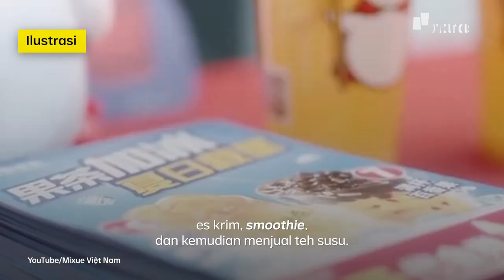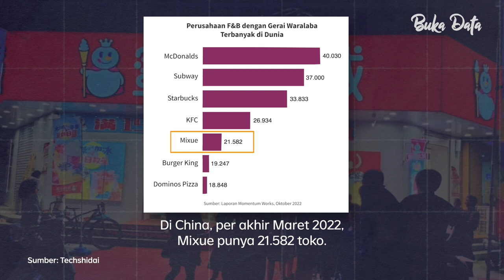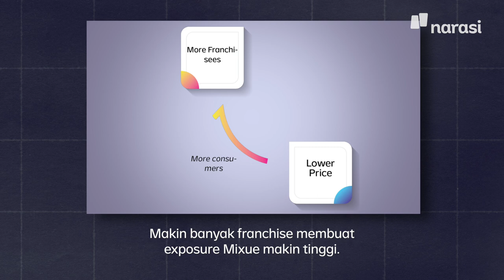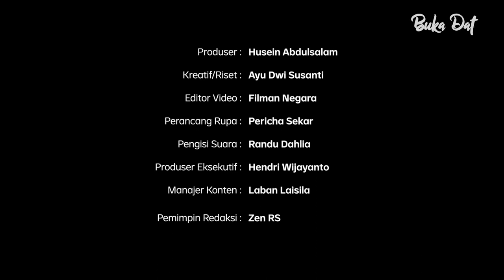Mixue Mengeruk Berkah Surga Minuman Bubble Tea, Indonesia. Apa Kabar Chatime & KOI The? | Buka Data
Mixue dijuluki malaikat pencatat ruko kosong karena ekspansinya yang masif dan cepat di Indonesia. Indonesia memang surganya minuman bubble tea di Asia Tenggara. Jenama seperti Chatime dan KOI The masuk lebih dulu, tapi Mixue terbukti mampu menyainginya. Apa sih jurus MIxue?

Simak BukaData eps. Mixue Mengeruk Berkah Surga Minuman Bubble Tea, Indonesia. Apa Kabar Chatime & KOI The? hanya di atau klik

| Buka Data

(Narasi)